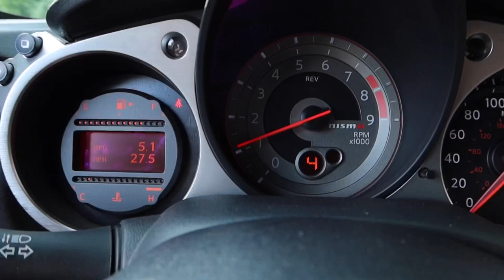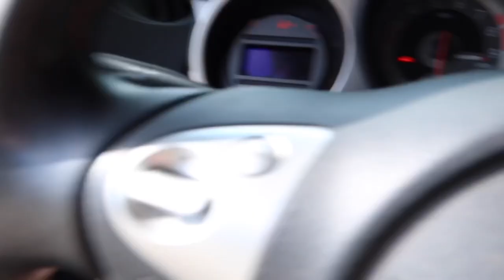GT-R TROLLS 2 C7 Z06’S!!!! | I BROKE THE Z AGAIN :/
Little trip to Mexico city with the boys!

Z broke the diff. new one will be in this weekend!